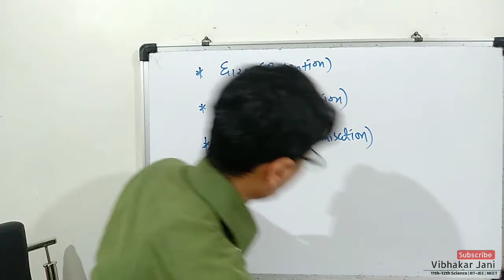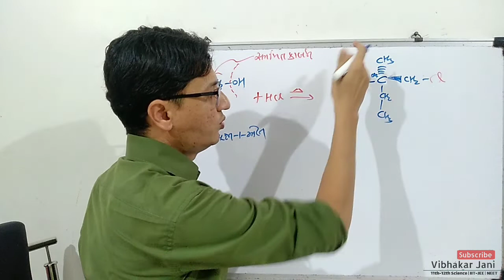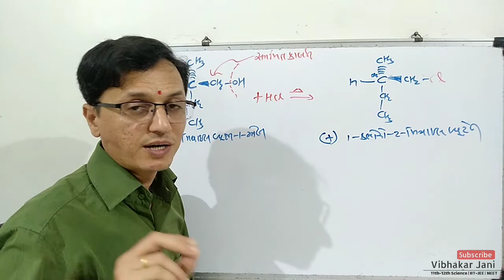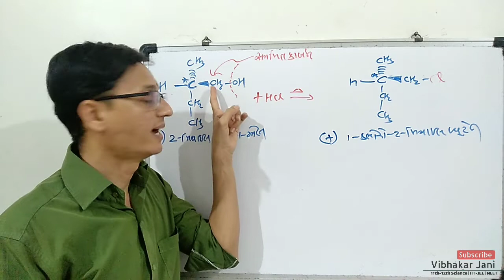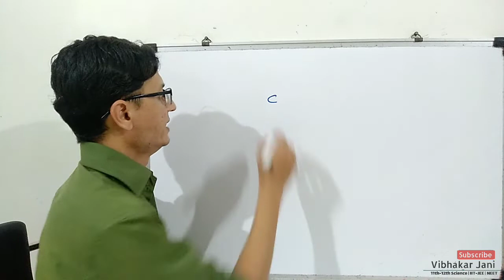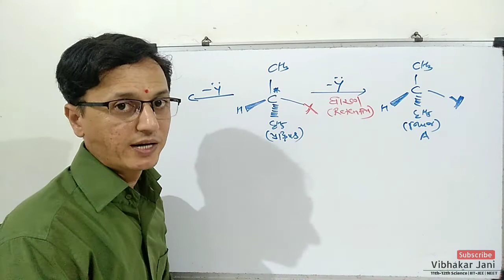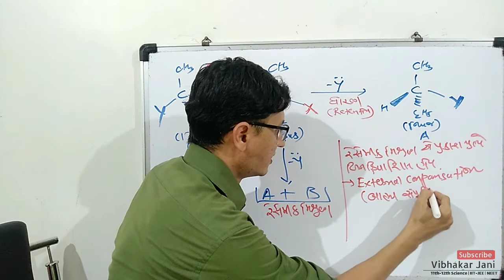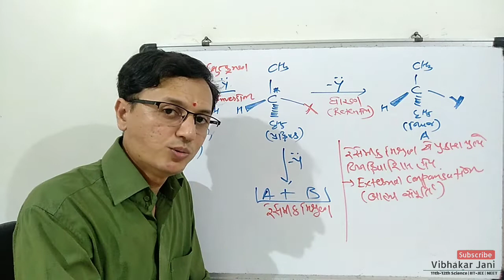ધારણ | વ્યુત્ક્રમણ | રેસેમાઈઝેશન